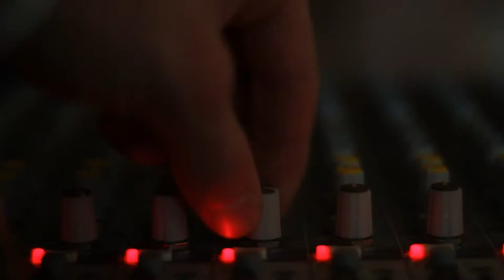It's not you it's me Final video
The final cut of our media studies music video for our A2 level coursework.
Song: Coconut Records - It's not you, it's me'.